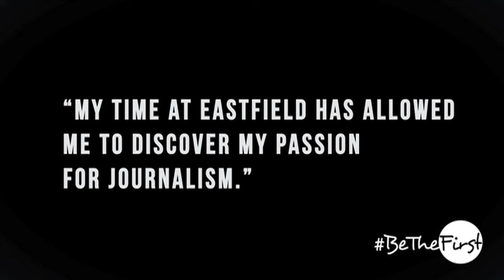BeTheFirst - Sports Journalism Spotlight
Decisions. Decisions. You make decisions every day that can affect your future, but don’t let the norm dictate who you’ll be. Break the norm and BeTheFirst. Your legacy begins with you and it can begin at Eastfield College.

Many people are doing just that and inspiring others to do so like Ivan, who is the first to go to college in his family, Ben, who is the first to train in HVAC, and Stephanie, who is the first female welder in her family. You can be the first!